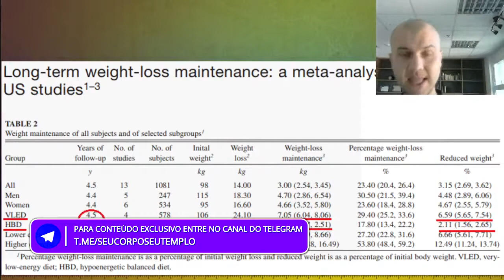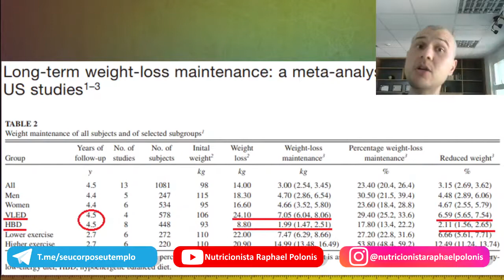QUANDO FAZER GRANDE RESTRIÇÃO CALÓRICA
🎁 Receba de presente 3 HORAS DE AULA com conceitos práticos que vão elevar MUITO a geração de resultados nos seus pacientes GRATUITAMENTE.

🔥 Comunidade IEAR – Troque experiências e tire suas dúvidas da prática clínica diariamente comigo e com outros nutricionistas a partir de R$29,90:

🔥 Especialista do Emagrecimento – Aprenda a prática avançada de consultório por menos de R$50 reais por mês.